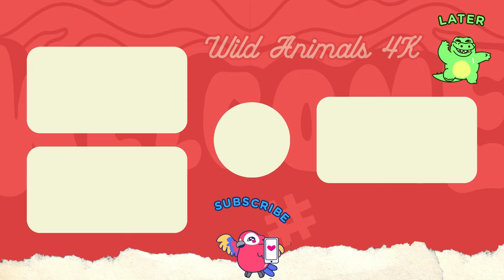Funniest Animal Sounds In Nature: Elephant, Tiger, Parrot, Chicken, Hedgehog, Sheep & Horse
🎧 Tracklist:
00:00 | Glacier
06:35 | Chữa Bệnh Trong Rừng
10:12 | Dành cho chính mình khi muốn tâm thanh tịnh
13:33 | Delicate
17:53 | Điều hoà huyết áp
21:32 | Twilight Melodies
25:26 | Feelings

◢ Follow Artists:
1. VPROD Publishing

• All music on Wild Animals 4K are copyrighted.